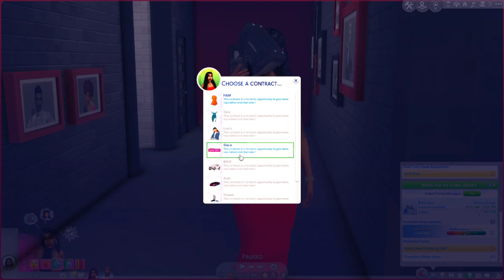✨️New Sims 4LP✨️ Just Jordan: Rise to fame 💎EP 10💎Starting our modeling Journey💎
💎Must have MODS and CC💎 👀
ASPIRATIONS 💙
Google Serach
Youtube CAS and Build videos